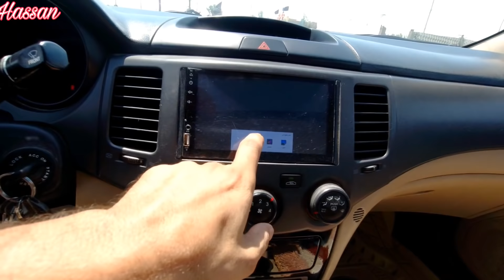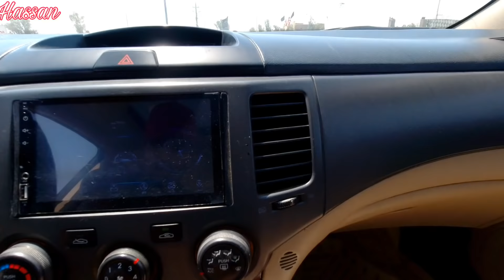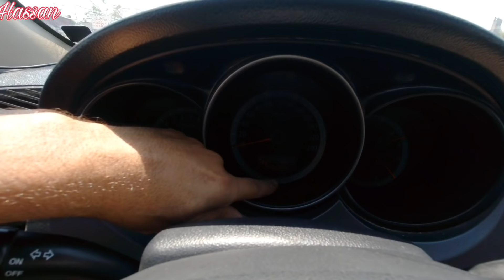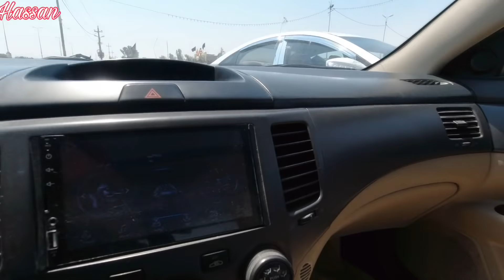حاله السياره بعده استخدام اكثر من 10سنوات كيا اوبتيما موديل 2010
كيا اوبتيما موديل 2010 محرك 4 سلندر
وكير 4نمر